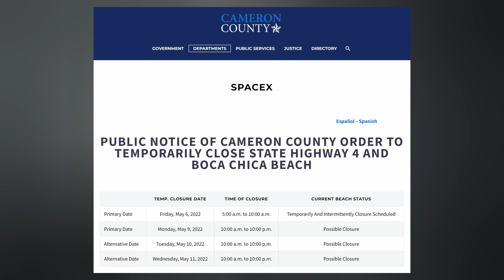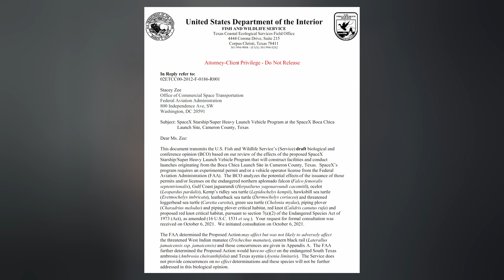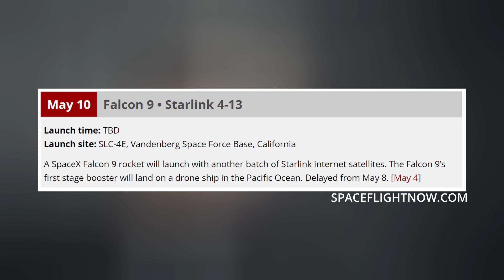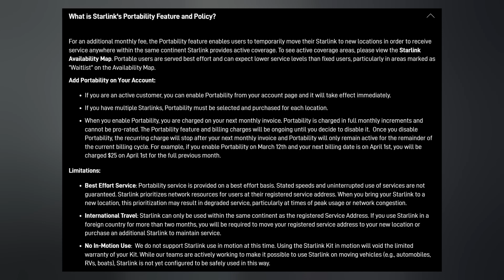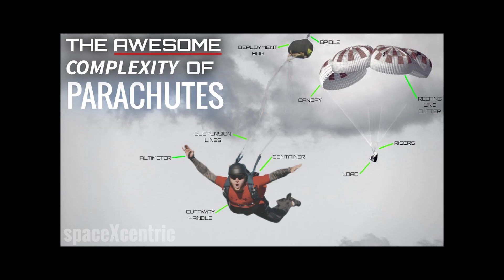Starship Booster 7 Moved Back to Launch Site for More Testing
More information is revealed concerning Starship launches from Boca Chica. Crew-3 makes a splashdown. SpaceX completes more Starlink missions. And we finish with today's Honorable Mention. Ep 318

TIMESTAMPS:
Intro: 0:00
Starship: 0:19
Dragon: 2:05
Starlink: 2:24
Honorable Mention: 3:24